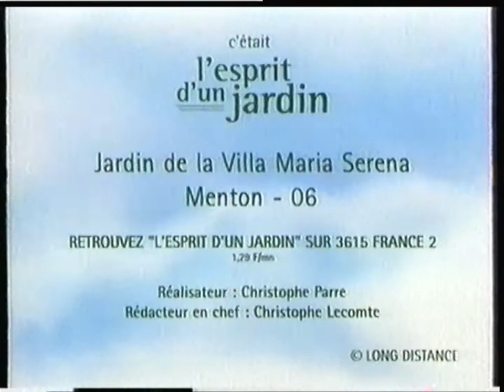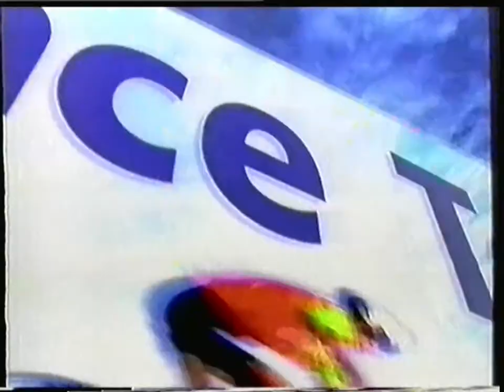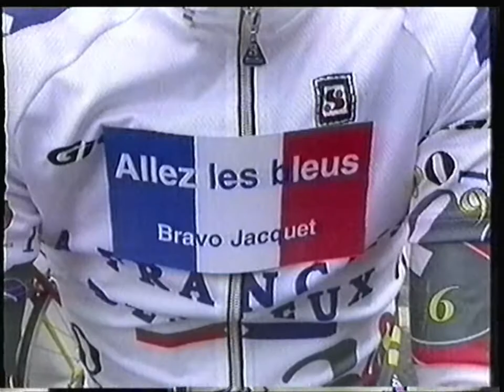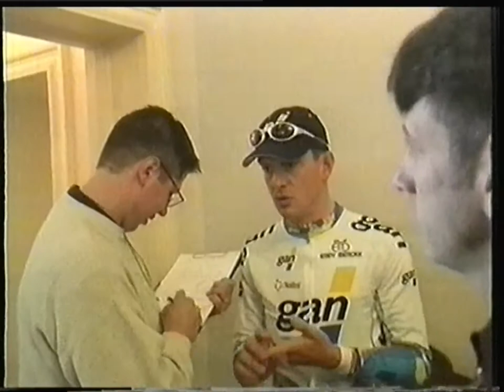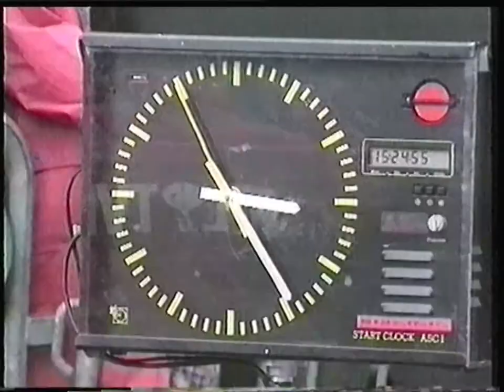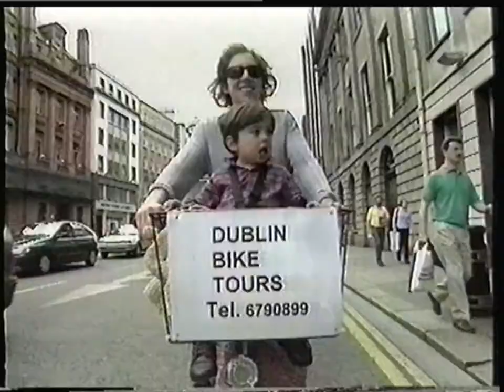France 2 - 12 Juillet 1998 - En Attendant le Tour